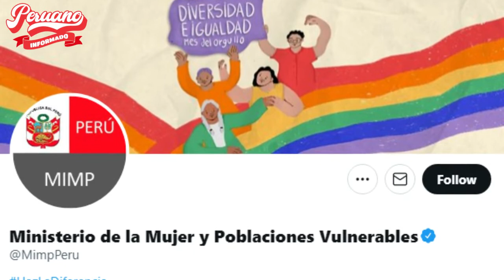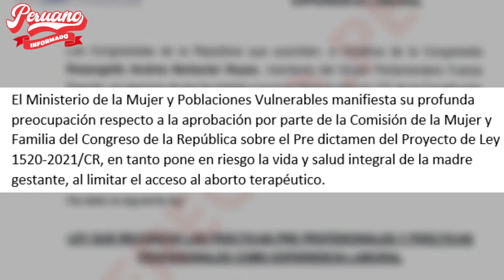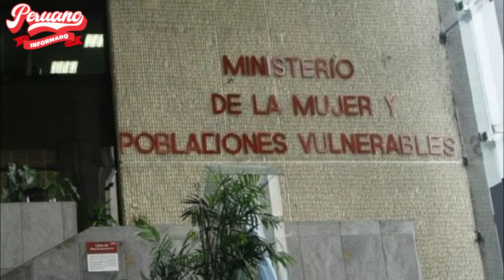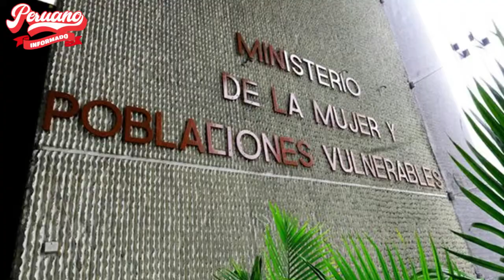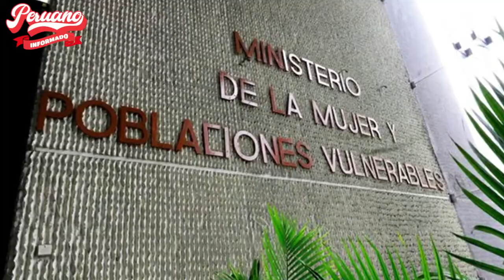APRUEBAN LEY QUE PRETENDE PROTEGER LOS DERECHOS DEL NIÑO POR NACER